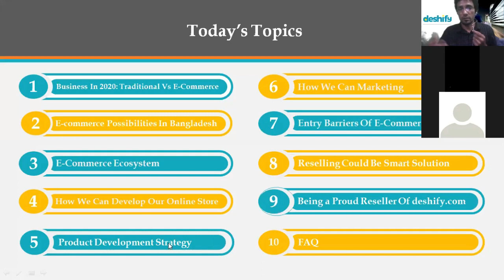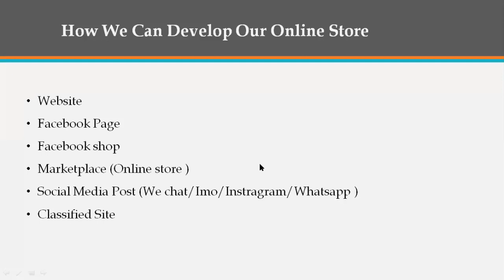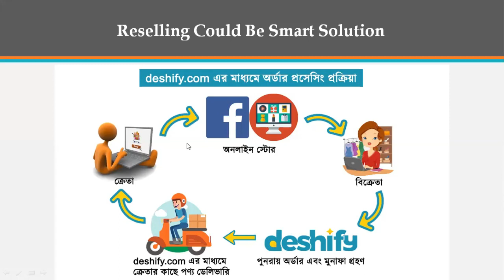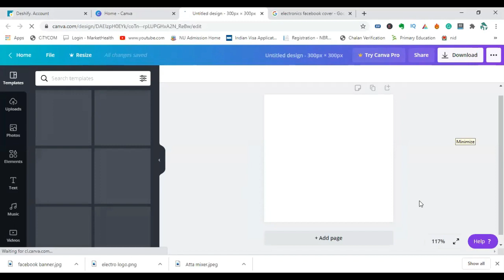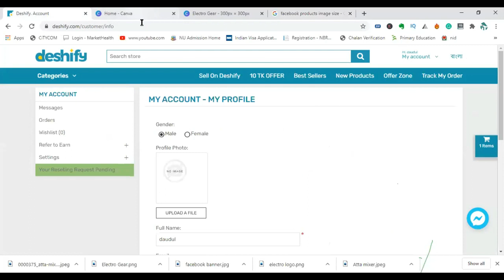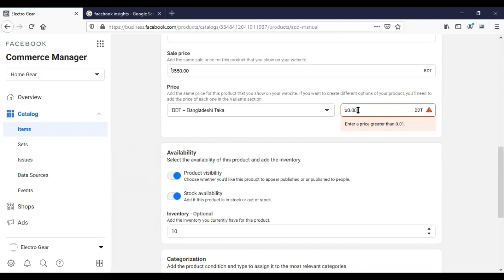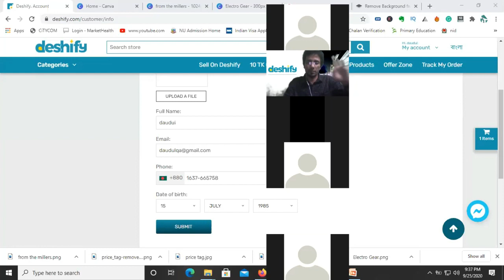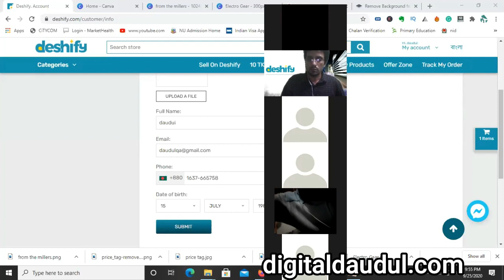Best Online reseller business platform in bangladesh | Live seminar by ithouse Digital Marketing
** What is the Reseller business in Bangladesh?

 Reseller Business is an organization or individual (vendor) that buys products or administrations with the goal of selling them instead of burning-through or utilizing them. This is normally accomplished for the benefit (however could be exchanged at a misfortune).

** How would I start a Reseller Business Platform business?

** Is being a Reseller Business beneficial?

Ready to Set Your Own Margins: When you become in Reseller, you're allowed to set your own edges. You can decide to value your items at any rate you need.

Beginning Reseller Business Platform in Bangladesh

Beginning Reseller business could be significantly simpler and less expensive than you might suspect! This implies you could begin a Reseller business rapidly, effectively and with next to zero capital venture.

Regardless of whether you need to begin a reseller business as a full time business or low maintenance as an auxiliary wellspring of salary you should design your business to be effective! This article will give you a fundamental outline of certain contemplations to kick you off.

Pick the sort of Reseller business you need to begin

In straightforward terms, a Reseller is just exchanged the great or administrations of another organization. Affiliates may buy stock from providers at exchange costs and afterward exchange with their net revenue included top or now and then affiliates allude deals to providers as an end-result of commissions. Whichever way can be similarly as monetarily fulfilling and the course you pick will generally rely upon which industry you wish to begin your Reseller business in Bangladesh and furthermore whether you have capital behind you.

Daudul from it house